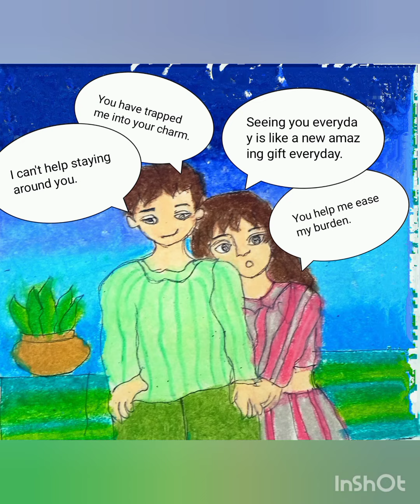"You Care So Much" - A Lovely Comic Love Story